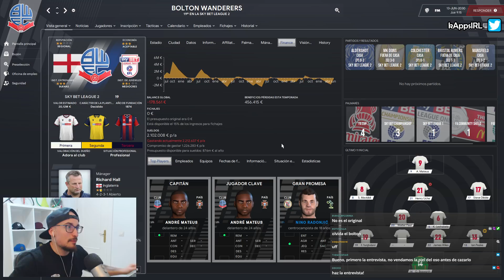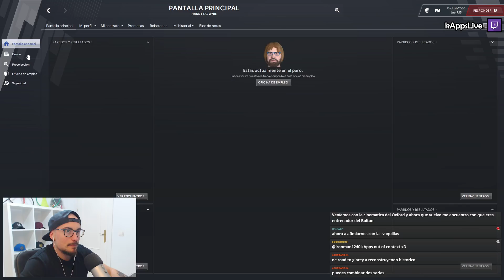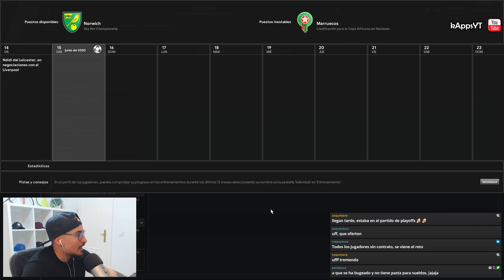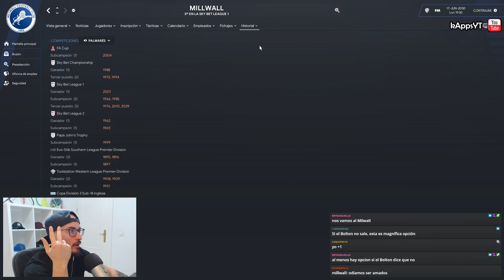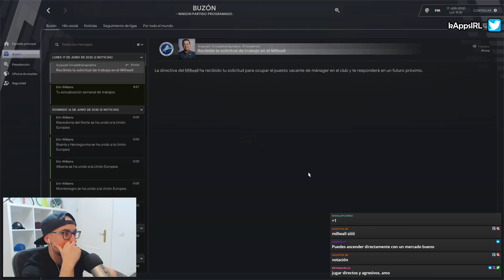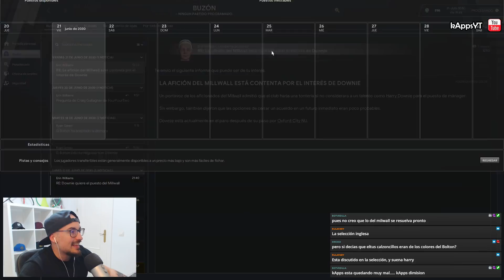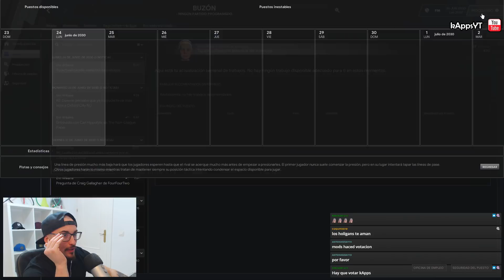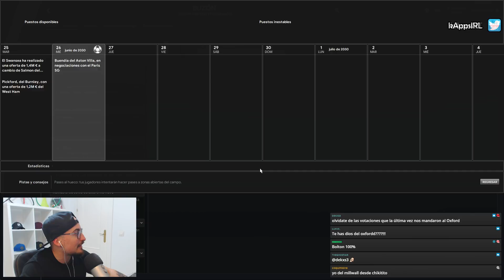NUEVO COMIENZO CON EL EQUIPO MÁS AMADO POR FM 😍 #1 WATFORD FC FM 22 | FOOTBALL MANAGER 2022 Español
Esta serie es la continuación de la serie con el Oxford City (Vaquillas) donde inicialmente pretendíamos hacer un Camino a la Gloria desde el barro hasta lo más alto con dicho club, pero que por diversas razones acabamos dejándolo para que fuese un RTG del entrenador con el que empezamos este reto (Harry Downie), que tras muchas temporadas, puso punto y final a su periplo en Oxford para irse a hacer historia en Inglaterra con otros clubes de la zona. Por todo esto, la serie acaba evolucionando a un reto “Conquistando Inglaterra” con Harry Downie como protagonista.

▹▹ Primer episodio de la serie con Harry Downie como protagonista:

▹▹ Primera lista de reproducción de la serie (antiguo canal de FM)
▹▹ Tercera lista de reproducción de la serie con Harry Downie como protagonista

OPZ Elite Skin FM22 (necesario jugar en 1920x1080 y el tamaño del texto e imágenes al 100%)

▬▬▬▬▬   PREGUNTAS FRECUENTES   ▬▬▬▬▬▬